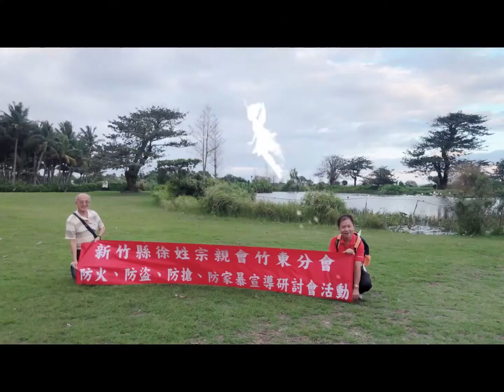新竹縣竹東鎮徐姓宗親會、花蓮地區快樂三日遊20221127-29